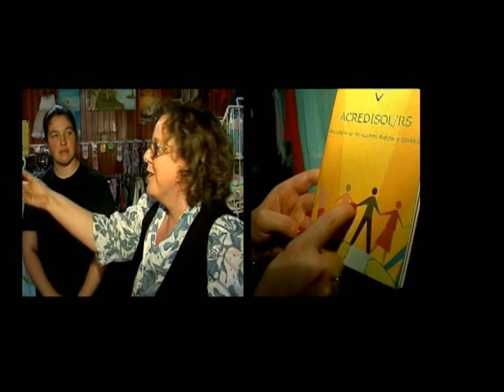Ação e Diversidade - A parceria faz a diferença (Parte 2)